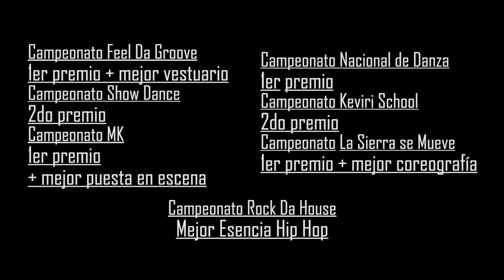EM-CIEN FULL COLOR - Coreografía PETER DÓLAR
Grupo de Competición Categoría Junior y Youth - HIP HOP
Bailarines de 11 a 16 años
Grupo en su primer año de competición.